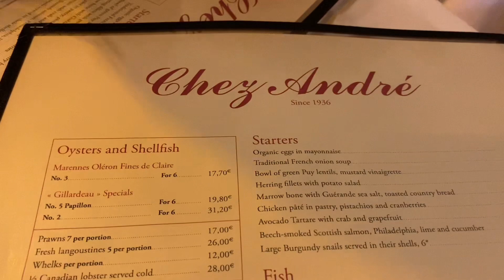THỦY ĐI ĂN TỐI THỊT BÒ CON NƯỚNG THIT ẾCH CHIÊN BƠ ỐC BƯU TẠI NHÀ HÀNG CHEF ANDRÉ THÀNH PHỐ PARIS